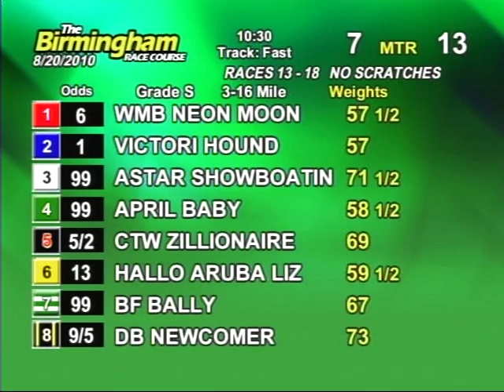Friday August 20, 2010 Evening Part 2